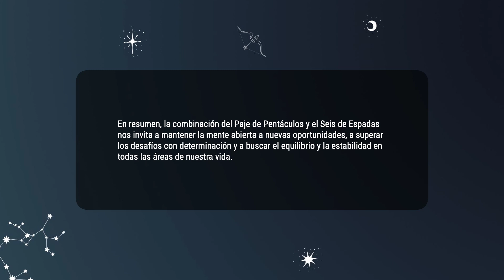Paje de Pentáculos & Seis de Espadas 💡COMBINACIONES DEL TAROT Y SU SIGNIFICADO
En resumen, la combinación del Paje de Pentáculos y el Seis de Espadas nos invita a mantener la mente abierta a nuevas oportunidades, a superar los desafíos con determinación y a buscar el equilibrio y la estabilidad en todas las áreas de nuestra vida.